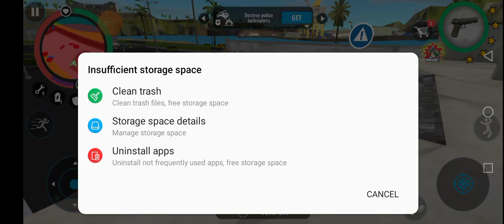real gangster l spiderman l iron man l online gaming l live gameplay l games